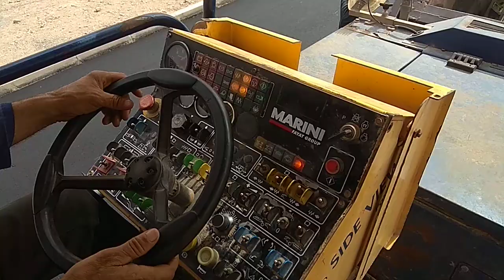Mise en œuvre de l'Enrobé à Ain Bni Mathar